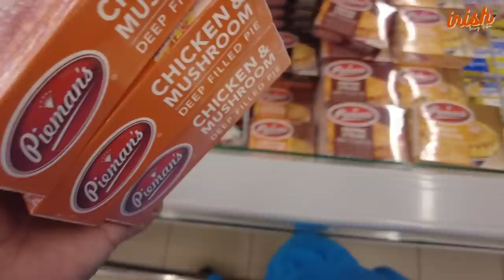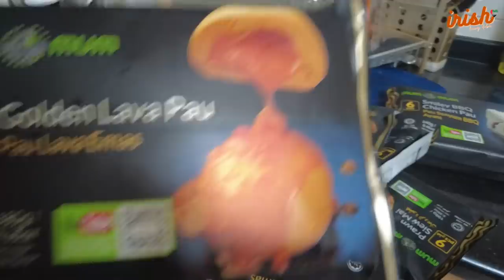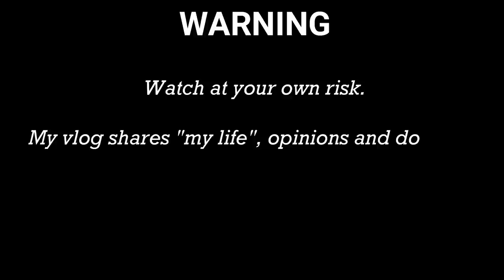GROCERY SHOPPING & HAUL + UNLI WINGS DINNER @ BFF BAR || ME, MYSELF & IRISH (LIVING DUBAI)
Its our monthly grocery shopping & haul!

FILMED: 30 Nov - 1 Dec 2021

❤lots, Irish

Camera used: DJI Osmo Pocket 2
Editing Software: Filmora
Thumbnail: Picsart

ABOUT ME